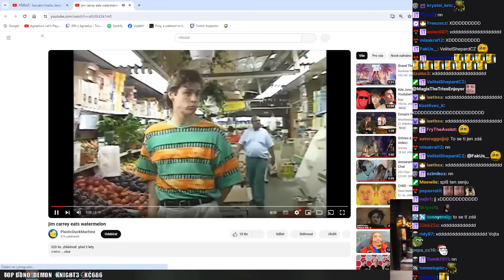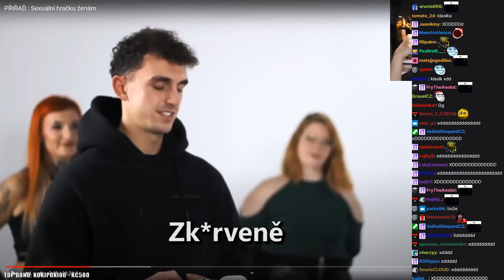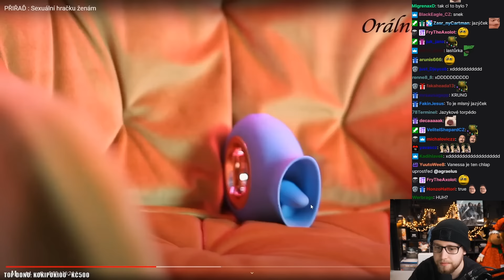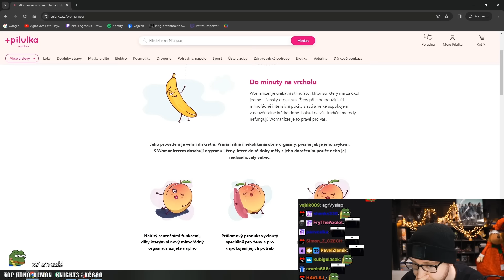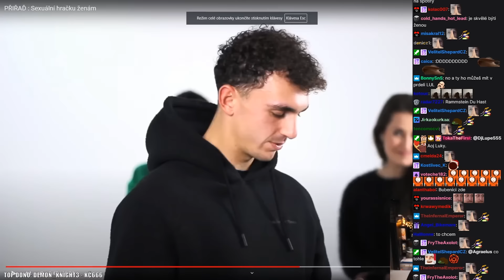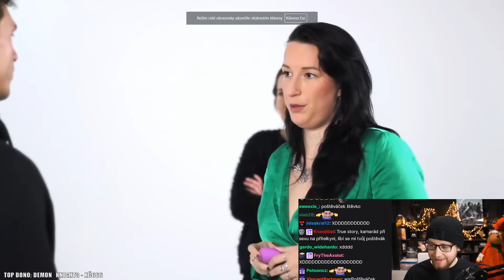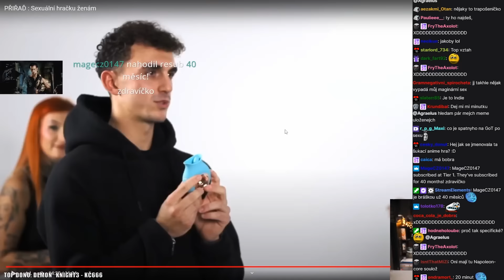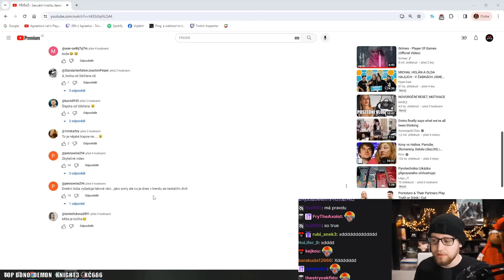Intimní Hračky pro HOLKY - ONLYFANS jako Práce?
Agrael reagoval na Show Us - PŘIŘAĎ : Hračku ženám

Popisek od Show Us -